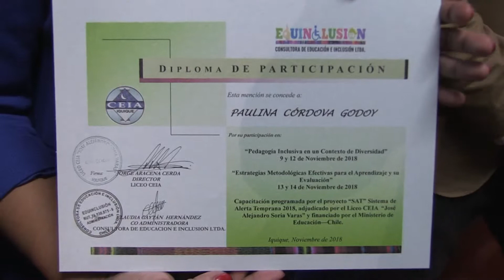CLAUSURA PROYECTO "SISTEMA ALERTA TEMPRANA"